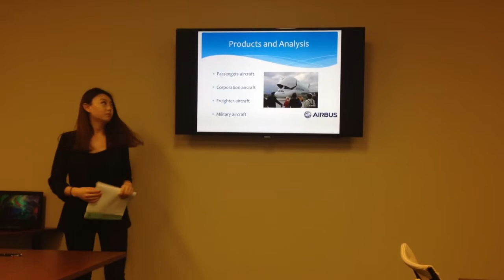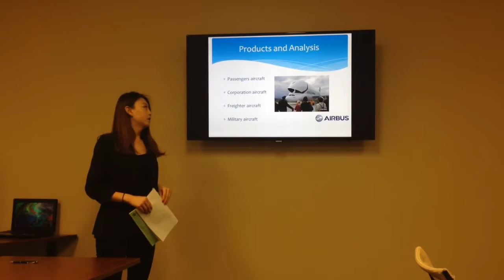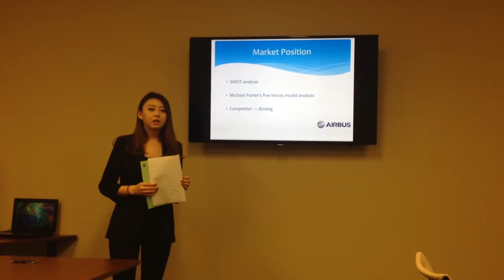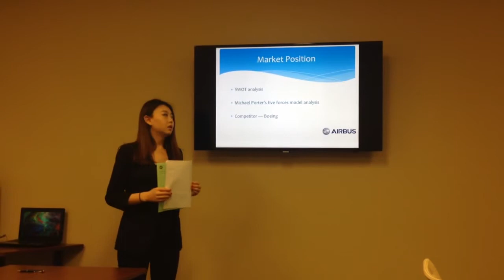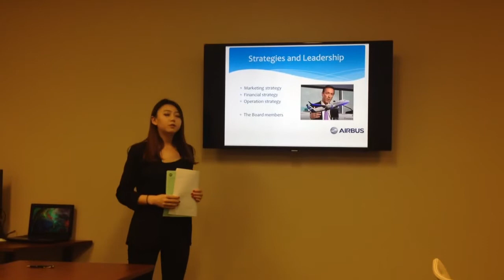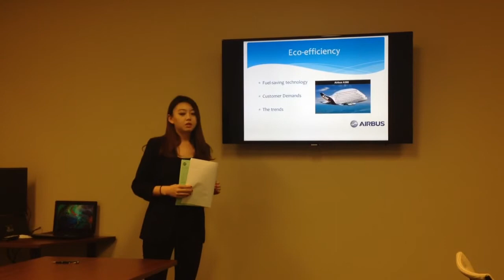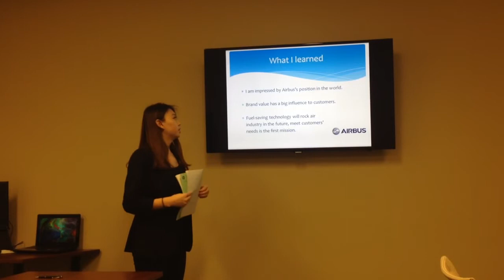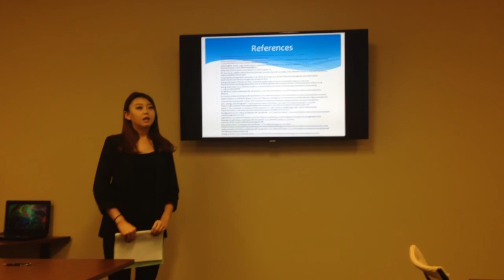Strategic Management Presentation -- Airbus